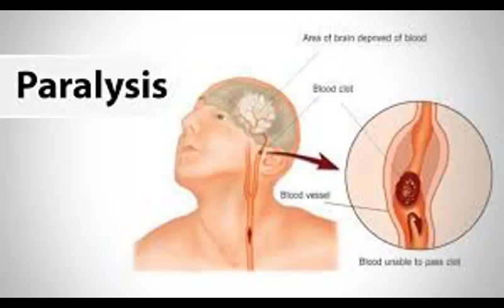Saint of the Week: St. Crescentia Höss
Today on Saint of the Week, we discuss St. Crescentia Höss, a German nun from the 17th and 18th centuries. Her feast day is April 5th, this Thursday.

And from all of us here at The True Enlightenment, happy Easter and peace be to you! :)